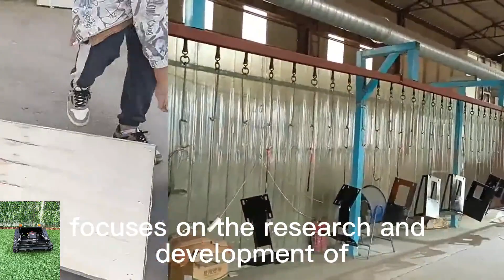600mmvágásszélesség alacsony fogyasztású állítható nyírási magasságú távirányítós fűnyíró lánctalpas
600mm vágásszélesség alacsony fogyasztású állítható nyírási magasságú távirányítós fűnyíró lánctalpas

Bemutatjuk a Vigorun Tech távirányítós fűnyírót: a szépség, a tartósság és a csúcstechnológia megtestesítője. Elegáns és robusztus külsejével ez a csúcstechnológiás gép lenyűgöző látványt nyújt.

Az intelligens chippel felszerelt fűnyírót úgy tervezték, hogy érzékeli az elektromos áramokat és a túlmelegedést, ezáltal biztonságossá és megbízhatóvá teszi.

A Vigorun Tech távirányítós fűnyírójával búcsút mondhat a kézi munkának, és köszönthet a kényelemnek és a hatékonyságnak. Tapasztalja meg a legmodernebb technológiát, amely fokozza a pázsit karbantartási rutinját. Válassza a Vigorun Tech-t a problémamentes fűnyírásért!
Modell: VTC550-90 / VTC800-160 / VTW550-90
Vágási szélesség: 550mm / 800mm / 550mm
Séta sebesség: 0-4km/h; 0-4km/h; 0-6km/h
Megmunkálási fok: 0-50°/0-60° / 0-40°
Állítható vágási magasság: 10-150 mm/10-180 mm/2,5/4,5/6,5/8,5 cm
Minimális hasmagasság: 20 mm
Távirányító hatótávolsága: 200 m

Motor
Üzemanyag típusa: benzin
Márka: Loncin
Teljesítmény / kibocsátás: 9 LE / 224cc; 16 LE / 452cc; 9 LE / 224cc
Motor típusa: egyhengeres, négyütemű
Indítási mód: Elektromos indítás
Kibocsátási szabvány: Euro 5
Üzemanyagtartály: 2L/7L/2L
Munkaidő: 2h/4h/2h

Sétáló motor
Motor típusa: kefe elektromos vontatás
Feszültség / Teljesítmény: 24V / 1000W;48V / 1000W; 24V 350W*4

Dinamo: 28V 1500W/28V 2000W/28V 1500W
Akkumulátor: 24V 12Ah/48V 12Ah/24V 12Ah
Gép súlya: 160kg/280kg/90kg
21 hüvelykes vágópenge állítható pengemagasság távirányítóval öntöltő generátor távirányítós gyomirtó
vágásszélesség 800mm távirányítós kefe fűnyíró lejtőkhöz legjobb áron eladó kínai gyártó gyár
21 hüvelykes vágópenge alacsony fogyasztású állítható vágási magasság 10-150 mm távirányítós fűnyíró robot
21 hüvelykes vágókés távirányítós fűnyíró a legjobb áron eladó kínai gyártó gyárában
600 mm-es vágási szélesség munkafok 40° munkafok 40° rádióvezérelt kefe fűnyíró